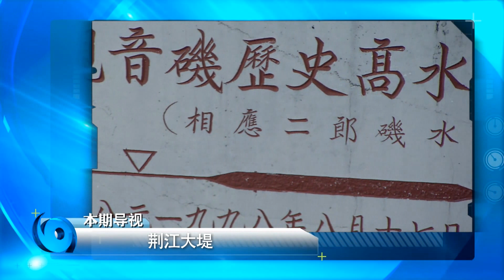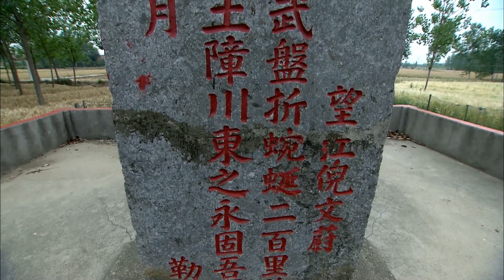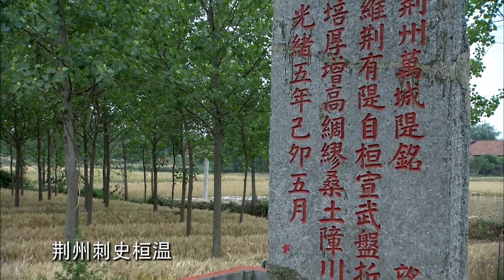《自然災害記錄現代版 (風雲記錄)：荊江大堤岌岌可危，千萬人的安全壹度告急